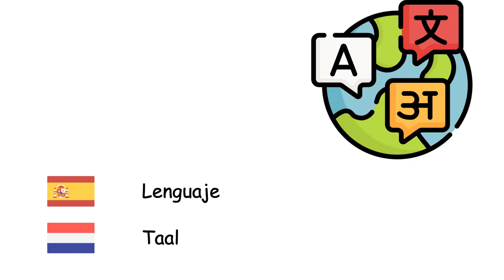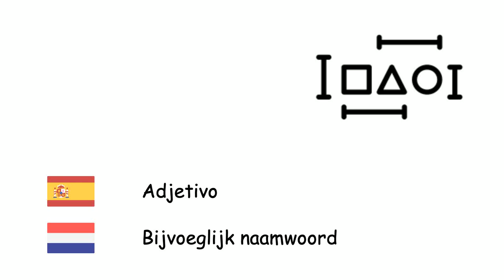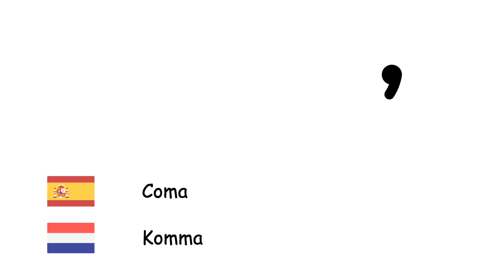Lingüística (Idioma neerlandés) (es-nl)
Fone TV
es-nl-36
Taalkunde (Nederlands)
Lenguaje - Taal
Oración - Zin
Pregunta - Vraag
Sintaxis - Syntaxis
Gramática - Grammatica
Verbo - Werkwoord
Sustantivo - Zelfstandig naamwoord
Adjetivo - Bijvoeglijk naamwoord
Adverbio - Bijwoord
Pronombre - Voornaamwoord
Pronunciación - Uitspraak
Alfabeto - Alfabet
Letra - Letter
Vocal - Klinker
Consonante - Medeklinker
Lengua de señas - Gebarentaal
Puntuación - Interpunctie
Coma - Komma
Punto - Punt
Dos puntos - Dubbelepunt
Apóstrofo - Apostrof
Signo de interrogación - Vraagteken
Signo de exclamación - Uitroepteken